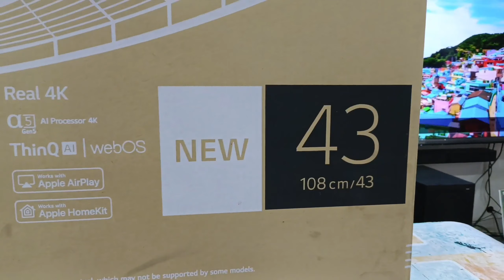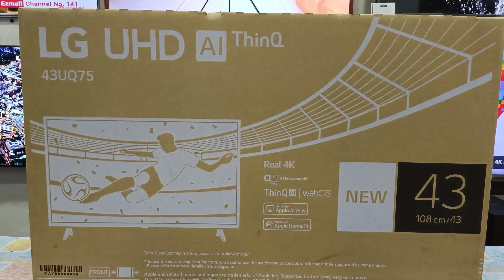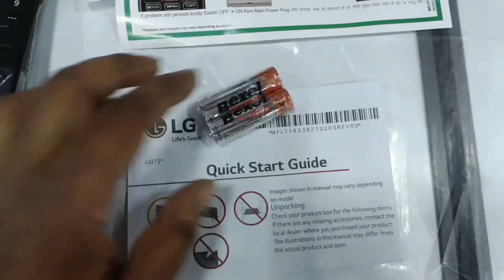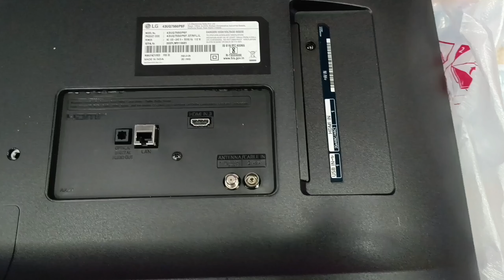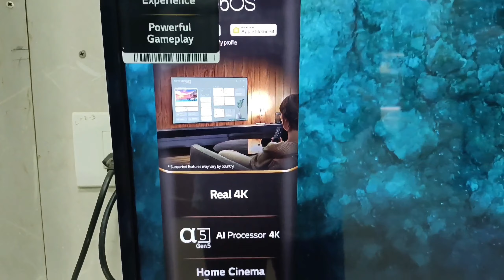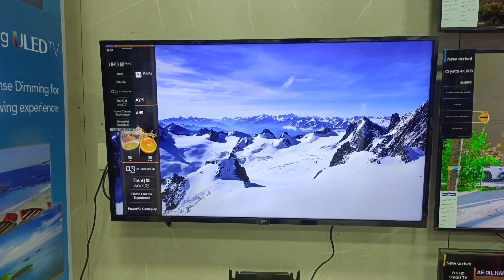NEW LG TV 43UQ7550 UNBOXING & REVIEW || 2023 NEW MODEL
This video about lg led tv unboxing & review..